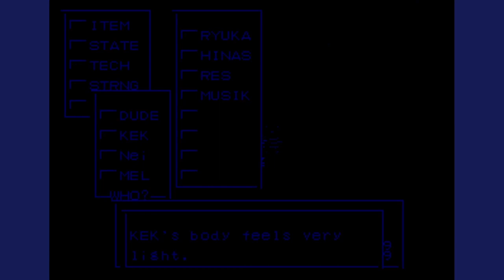QuSa E904 1